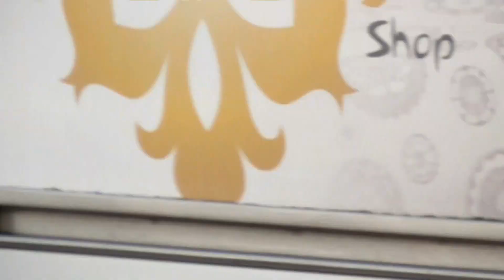Brandweer, politie en Sanquin bloedtransport met spoed in het centrum van Rotterdam !